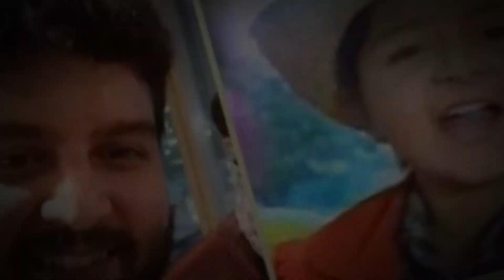2023ರಲ್ಲಿ ನಮ್ಮನ್ನ ಬಿಟ್ಟುಹೋದ ನಟ ನಟಿಯರು!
2023ರಲ್ಲಿ ನಮ್ಮನ್ನ ಬಿಟ್ಟುಹೋದ ನಟ ನಟಿಯರು!!  Famous Kannada Actors and Actresses